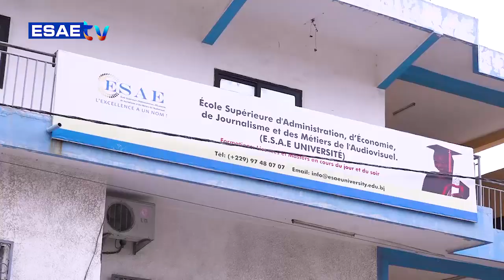FREE SPORT DU 29 AOÛT 2023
Vous suivez sur * votre émission *’’FREE SPORT’’* de ce MARDI 29 AOÛT 2023

🌍🇧🇯 *PRÉSENTE PAR Colombe HOUSSOU*